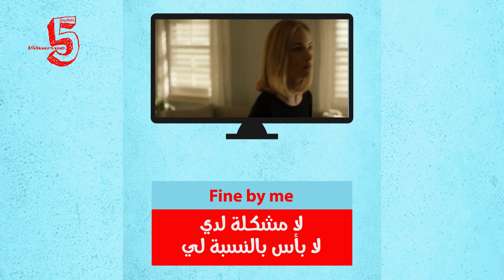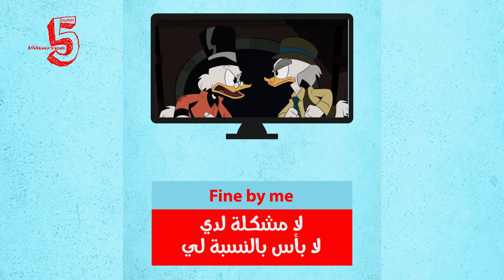تعلم الانجليزية من الأفلام / كيف تقول لا مشكلة لدي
Fine by me
لا مشكلة لدي
لا بأس بالنسبة لي